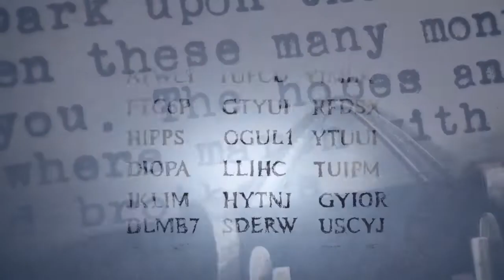D-Day : Normandy 1944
June 6, 1944: The largest Allied operation of World War II began in Normandy, France. Yet, few know in detail exactly why and how, from the end of 1943 through August 1944, this region became the most important location in the world. Blending multiple cinematographic techniques, including animation, CGI and stunning live-action images, "D-Day: Normandy 1944" brings this monumental event to the world's largest screens for the first time ever. Audiences of all ages, including new generations, will discover from a new perspective how this landing changed the world. Exploring history, military strategy, science, technology and human values, the film will educate and appeal to all. Narrated by Tom Brokaw, "D-Day: Normandy 1944" pays tribute to those who gave their lives for our freedom... A duty of memory, a duty of gratitude.
Director: Pascal Vuong
Writer: Pascal Vuong
Stars: Tom Brokaw,François Cluzet,Glynis Loizeau
Filming locations: Normandy, France
Production companies: N3D LAND Films,N3D Land Productions